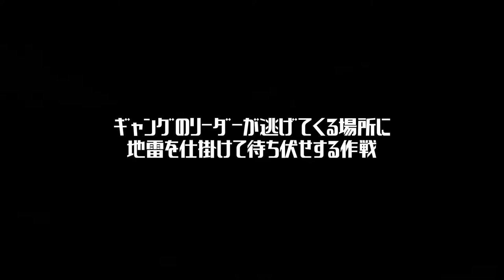grand theft auto online「敵のリーダの事ならノー・プロブレム」